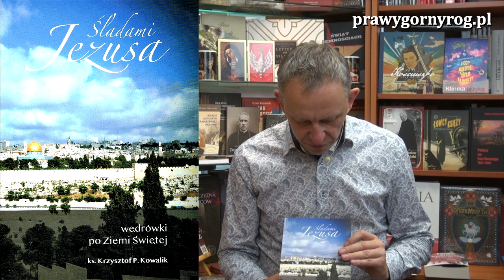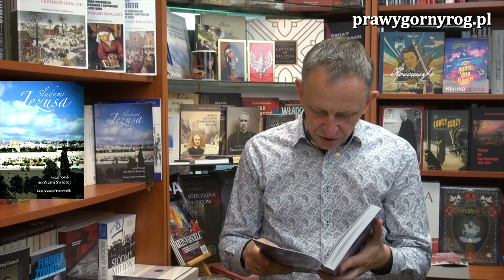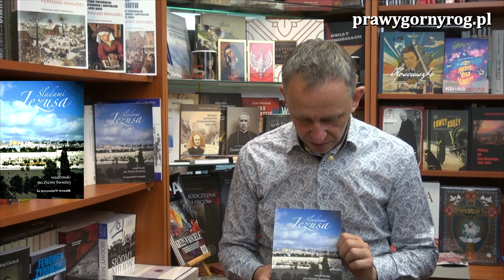Gabriel Maciejewski - Śladami Jezusa, wędrówki po Ziemi Świętej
Gabriel Maciejewski prezentuje niezwykłą książkę, której autorem jest ks. dr Krzysztof Piotr Kowalik zatytułowanej: Śladami Jezusa, wędrówki po Ziemi Świętej. Autor książki we wstępie napisał: "Nie jest to przewodnik, ani kronika odbytej pielgrzymki a zapis echa wielu wypraw, spotkań z ludźmi oraz pochyleń nad miejscami świętymi".